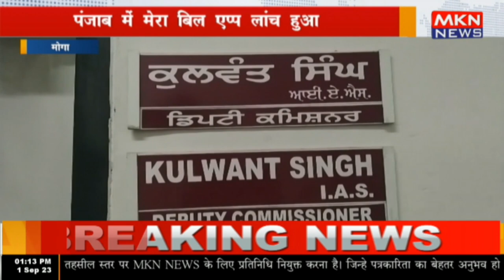मोगा - पंजाब में मेरा बिल एप्प लांच हुआ